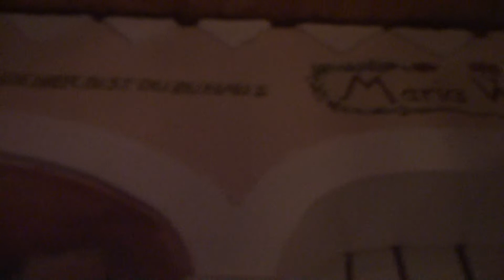MARIA WALDESRUH 19.12.2021 LATERNEN GANG/ ANDACHT